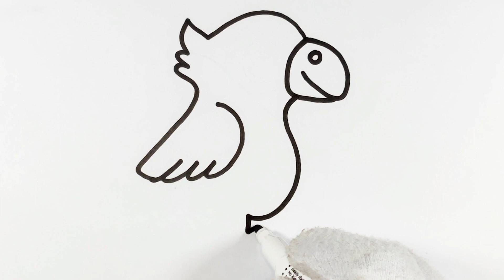How To Draw Parrot Easy Step by Step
Learn how to draw Parrot Easy Step by Step Complete Tutorial Let's draw together.